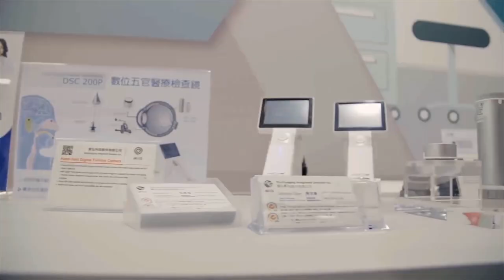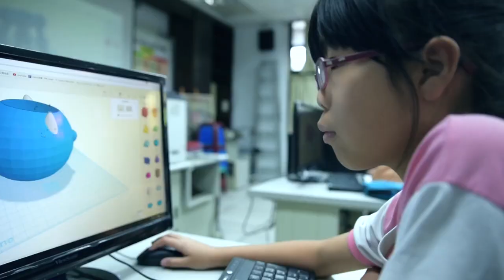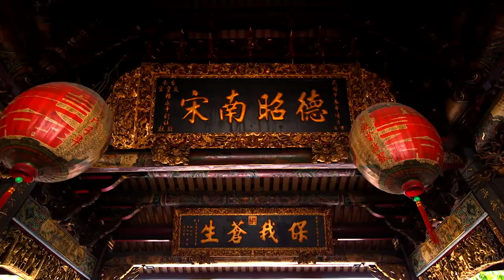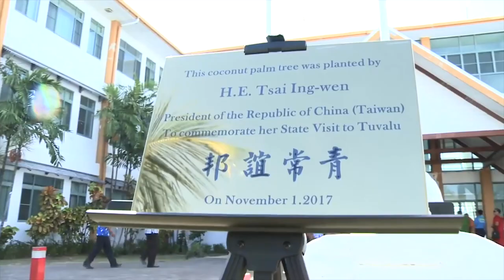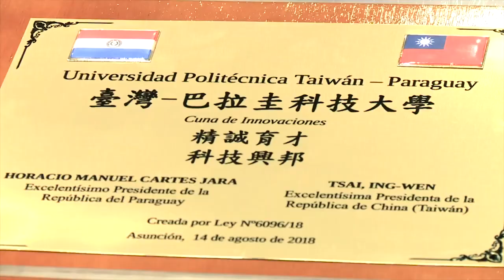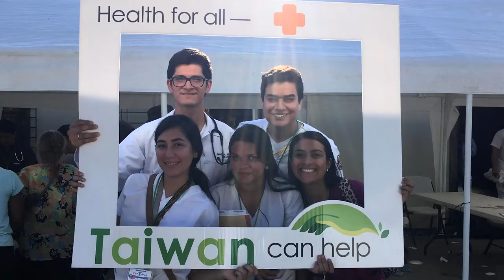以人為本 幸福共好 (107年國慶影片) - Italiano